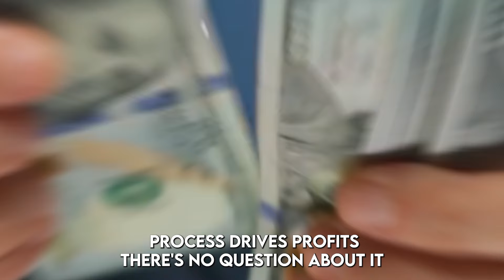F&I Managers MUST Do This To Succeed.